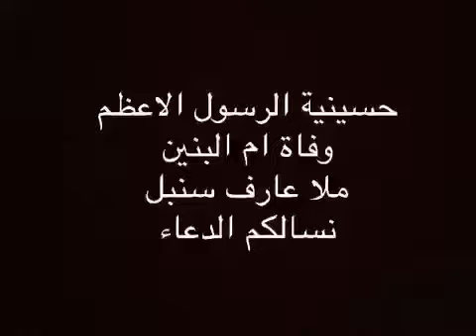ملا عارف سنبل .. نعي ام البنين